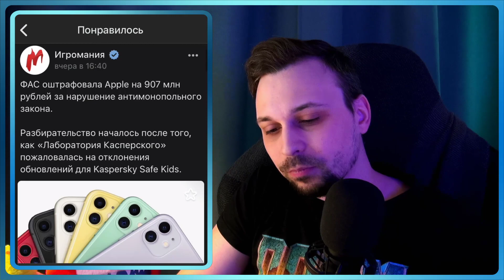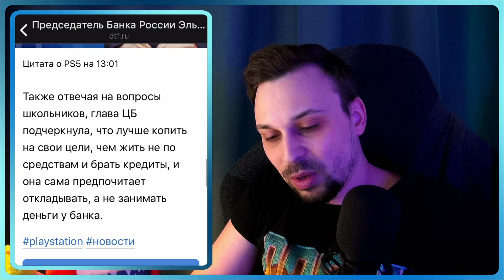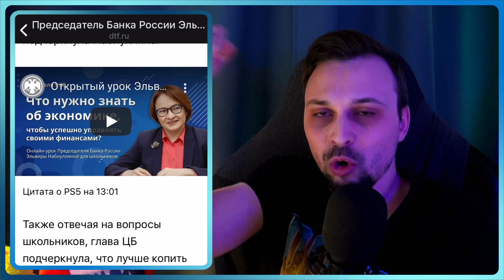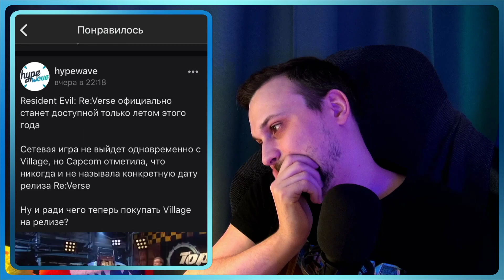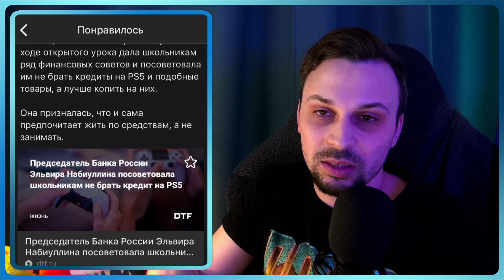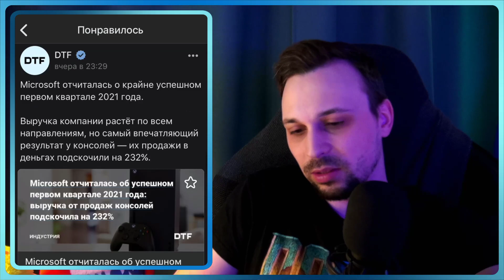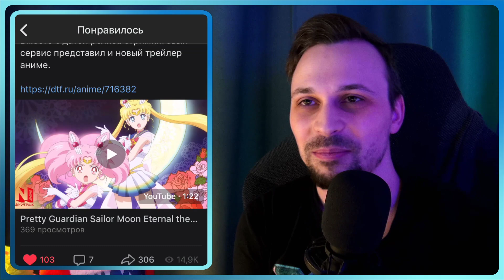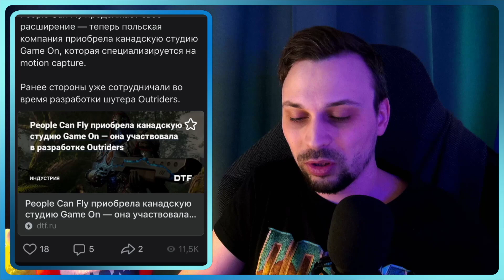11:59 | Новостной видеокаст | 28 апреля 2021